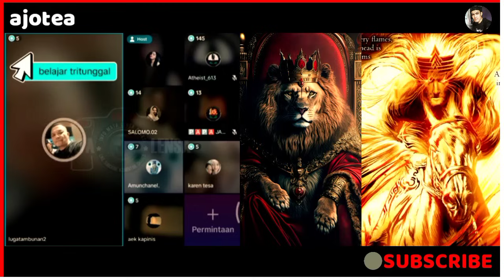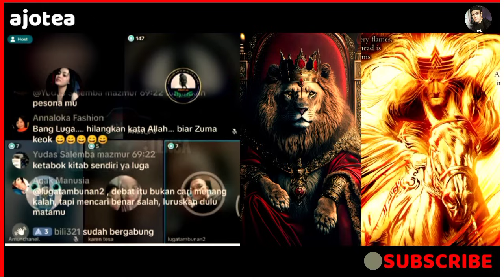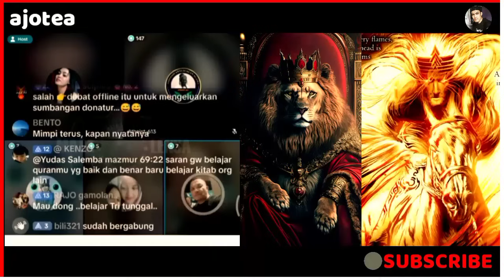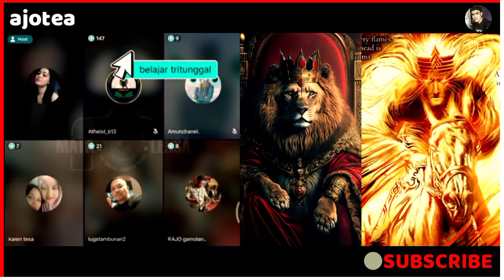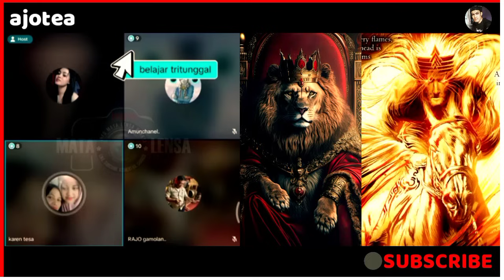Ramadhan Ngakak! Debat Bahasa Roh Bersama Nabi Kristen Luga Tambunan Vs Karen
Ramadhan Ngakak! Debat Bahasa Roh Bersama Nabi Kristen Luga Tambunan Vs Karen Yuk ah kawan kawan Di bulan ramadhan ini Jang Naver dan jangan Tegang, Jangan Anggap Serius Nabi Oten ini, Rilex saja, Jangan Dianggap Serius, Mari Kita Hiburan Ayo buat Kita Tersenyum Mari kita dengarkan Perdebatan Nabi oten Lugahon Tambunan Melawan Karen, Debat Kristen Vs Kristen, Karismatik melawan Krismatik, Debat Luga Tambunan Melawan Pdt Karen,

Ramadhan Ngakak! Debat Bahasa Roh Bersama Nabi Kristen Luga Tambunan Vs Karen,Debat Sengit! Kristen Melawan Kristen,Debat Ari! Tentang Bahasa Roh, Dialog Bahasa Roh Menurut Nabi Luga,Debat Panas! Luga Tambunan Melawan Karen,Diskusi Seru! Bicarakan Bahasa Roh, Perdebatan Kristen Vs Kristen,Debat Karismatik Vs Karismatik,Debat Seru! Sesama Kristen,